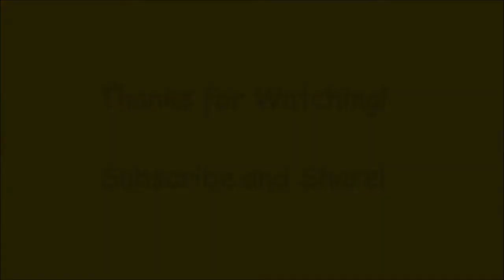1969 Camaro SS Pro Street Blown 572 Dreamgoatinc Hot Rods Cusoms and Classic Muscle Car Video